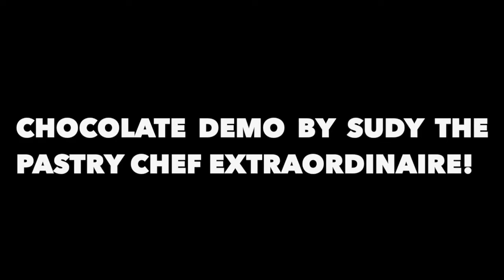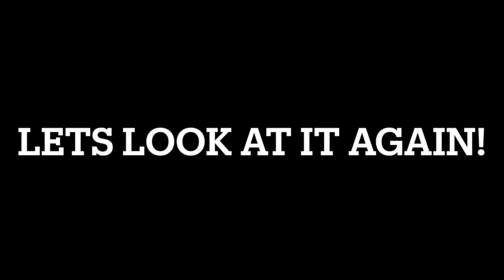Chocolate demonstration by Atout pastry chef Sudy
Chocolate hmmmm chocolate.. who doesn't love chocolate?

In this demo, Sudy will be showing you
1. moulding of chocolate
2. unmoulding of chocolate
3. the making of easter egg chocolates
4. decoration of Atout's favourite chocolate cake "Le Cacao"